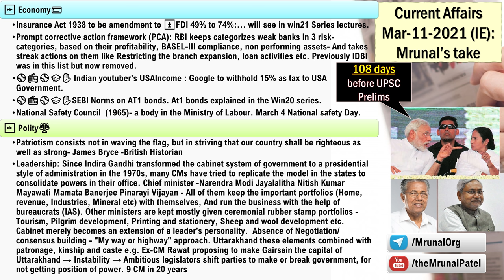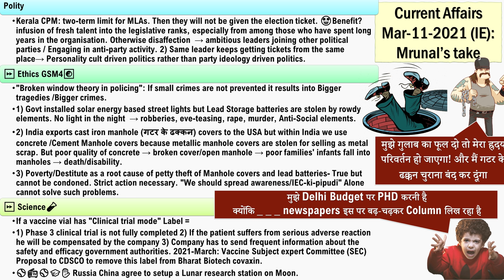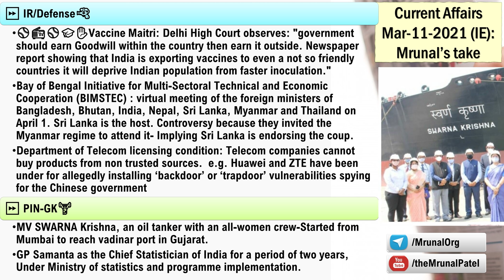Mrunal's Daily Current Affairs:Mar-11-2021: Insurance FDI, AT1 Bonds, CM-leadership, Manhole thieves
Time Codes
00:00 - FDI: Insurance Sector
00:48 - RBI: PCA Framework
03:42 - National Safety Week
04:58 - Ethics: Leadership
08:19 - Delhi Budget Phd
15:22 - PM Cares Fund
15:55 - Explained: Vaccine Clinical Trial Mode
17:32 - LGBTQ: Freedom Zone
19:28 - DoT Licensing Updates
20:13 - Chief Statistician

⏩ Economy💳
→ Insurance Act 1938 to be amendment to ⏫FDI from 49% to 74%: Features arguments in favour and against will see that in win21 Series lectures.
→ Prompt corrective action framework (PCA): RBI keeps categorizes weak banks in 3 risk-categories, based on their profitability, BASEL-III compliance, non performing assets- And takes streak actions on them like Restricting the branch expansion, loan activities etc. Previously IDBI was in this list but now removed.
→ ⚾️📻⚾️🎓✋ Indian youtuber's Income from USA: Google company to withhold 15% as tax to USA Government.
→ ⚾️📻⚾️🎓✋SEBI said that no mutual funds should own more than 10 percent of AT1 bonds issued by a single bank. At1 bonds were explained in the Win20 series.
→ National Safety Council  (1965)- a body in the Ministry of Labour setup under by the Societies Registration Act. March 4 National safety Day.
⏩ Polity⚖️
→ Patriotism consists not in waving the flag, but in striving that our country shall be righteous as well as strong- James Bryce -British Historian
→ Leadership: Since Indira Gandhi transformed the cabinet system of government to a presidential style of administration in the 1970s, many CMs have tried to replicate the model in the states to consolidate powers in their office. Chief minister -Narendra Modi Jayalalitha Nitish Kumar Mayawati Mamata Banerjee Pinarayi Vijayan - All of them keep the important portfolios (Home, revenue, Industries, Mineral etc) with themselves, And run the business with the help of bureaucrats (IAS). Other ministers are kept mostly given ceremonial rubber stamp portfolios - Tourism, Pilgrim development, Printing and stationery, Sheep and wool development etc. Cabinet merely becomes an extension of a leader's personality.  Absence of Negotiation/ consensus building - "My way or highway" approach. Uttarakhand these elements combined with patronage, kinship and caste e.g. Ex-CM Rawat proposing to make Gairsain the capital of Uttarakhand → Instability → Ambitious legislators shift parties to make or break government, for not getting position of power. 9 CM in 20 years
→ Kerala CPM: two-term limit for MLAs. Then they will not be given the election ticket. 🤩Benefit? infusion of fresh talent into the legislative ranks, especially from among those who have spent long years in the organisation. Otherwise disaffection  → ambitious leaders joining other political parties / Engaging in anti-party activity. 2) Same leader keeps getting tickets from the same place→ Personality cult driven politics rather than party ideology driven politics.
→ ⚾️📻⚾️🎓✋Controversies related to PM cares Fund ke it recieved XXX crores from Adani Ambani and tata. Basic theory covered in Win20Series.
⏩ Ethics GSM4☯️
→ "Broken window theory in policing": If small crimes are not prevented it results into Bigger tragedies /Bigger crimes. 1) Govt installed solar energy based street lights but their Lead Storage batteries are stolen by rowdy elements. No light in the night  → robberies, eve-teasing, rape, murder, Anti-Social elements. 2) India exports cast iron manhole (गटर के ढक्कन) covers to the USA but within India we use concrete /Cement Manhole covers because metallic manhole covers are stolen for selling as metal scrap.
⏩ Science🧪
→ If a vaccine vial has "Clinical trial mode" Label = 1) Phase 3 clinical trial is not fully completed 2) If the patient suffers from serious adverse reaction he will be compensated by the company 3) Company has to send frequent information about the safety and efficacy government authorities. 2021-March: Vaccine Subject expert Committee (SEC) Proposal to CDSCO to remove this label from Bharat Biotech covaxin.
→ ⚾️📻⚾️🎓✋ Russia China agree to setup a Lunar research station on Moon. Let them announce its fancy name.
⏩ IR/Defense🔫
→ ⚾️📻⚾️🎓✋Vaccine Maitri: Delhi High Court observes: "government should earn Goodwill within the country then earn it outside. Newspaper report showing that India is exporting vaccines to even a not so friendly countries it will deprive Indian population from faster inoculation."
→ Bay of Bengal Initiative for Multi-Sectoral Technical and Economic Cooperation (BIMSTEC) : virtual meeting of the foreign ministers of Bangladesh, Bhutan, India, Nepal, Sri Lanka, Myanmar and Thailand on April
⏩ PIN-GK🏋️
→ MV SWARNA Krishna, an oil tanker with an all-women crew-Started from Mumbai to reach vadinar port in Gujarat.
→ GP Samanta as the Chief Statistician of India for a period of two years